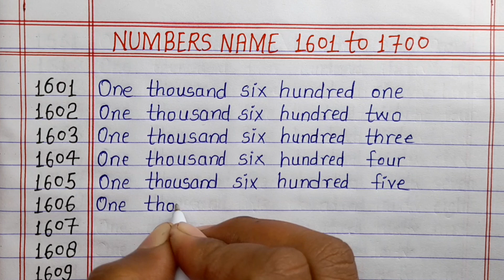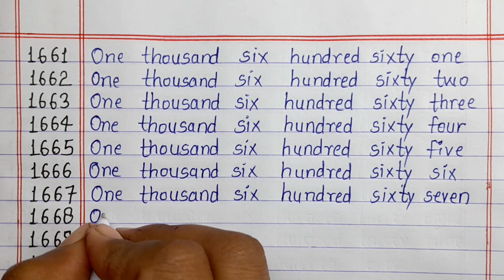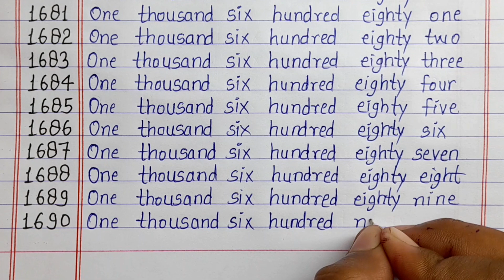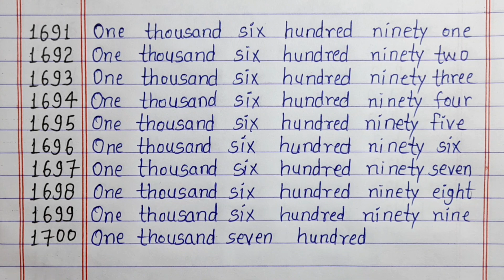Numbers name 1601 to 1700 // Numbers in words 1601 to 1700 in English // 1601 to 1700 Number names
in this video, we will learn numbers in words 1601 to 1700 in English

numbers in words 1601 to 1700 in English
1601 to 1700 numbers in words in English